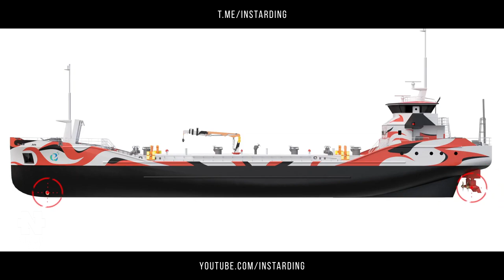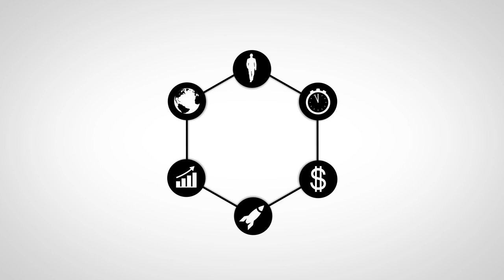Марсоход NASA Perseverance успешно сел на поверхность Марса и прислал первое фото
👇 Отзывы из закрытого канала!

00:00 - Коротко о главном
00:34 - Успешная посадка ровера Perseverance
02:39 - Jaguar станет полностью электрическим брендом
03:28 - Анонс электрокроссовера Alpha Jax
04:11 - McLaren представила подзаряжаемый гибрид Artura
05:39 - Первый электрический танкер
07:22 - Подпишись на канал